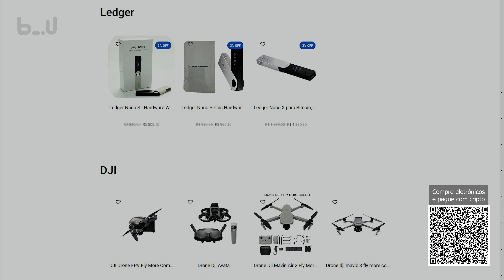A MELHOR proteção para a Inflação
Fala pessoal!

Quando a gente compara Bitcoin e qualquer outra moeda fiduciária a gente percebe que o Bitcoin é o único escalável, com tecnologia embarcada, com proteção contra a inflação e que não tem amarras com nenhum governo.

Lá na frente muitas pessoas olharão para trás e pensarão, porque não comprei Bitcoin antes?

Não seja essa pessoa. Aproveite para estudar e conhecer o Bitcoin e as altcoins. Os grandes institucionais estão todos comprando Bitcoin.

Marcações:
00:00 - A MELHOR proteção para a Inflação
00:35 - Comparação dólar e Bitcoin
01:34 - O Bitcoin é melhor que qualquer moeda
02:22 - Pense no futuro
03:07 - Institucionais estão comprando Bitcoin